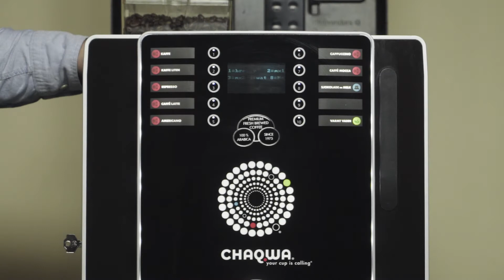CHAQWA BEAN 2 CUP - Daglig rens av miksere